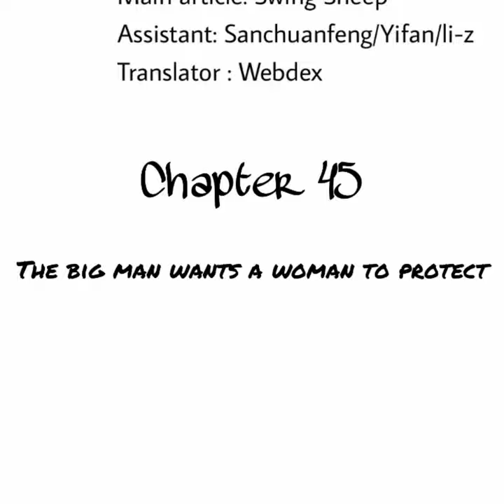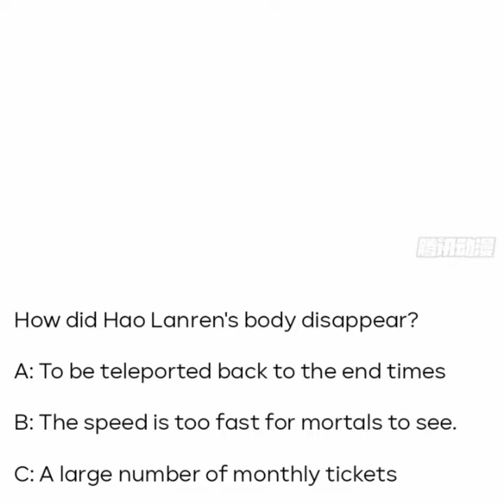Unlock 99 Heroines In End Times | Chapter 45 | English | The big man wants a woman to protect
Unlock 99 Heroines In End Times | The big man wants a woman to protect

Summary

What do you do when a plane hits a building? Cry out? Call for help? Hao Lanren, a top martial artist, laughed: No, as a man of the world, of course, is to use his fist to hit the plane!… He died and crossed over to the zombie-ridden post-apocalyptic world, and awakened to the system, killing zombies to explode gold, buy equipment, and found that the number of women is also unexpectedly high… so in the company of many confidantes, launched a journey to save the world!

Genres :  Action - Adventure - Comedy - Fantasy

Unlock 99 Heroines In End Times chapter 45 english,
Unlock 99 Heroines In End Times 45 English,
Chapter 45